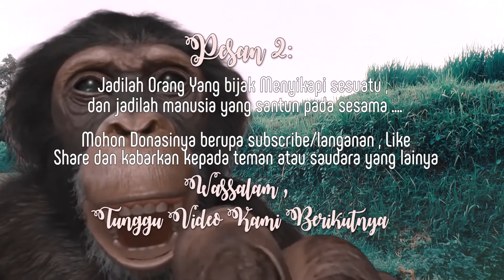PACAH KANTUIK THE SERIES EPS 16 ABAK BINGUANG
Silahakan klik langganan/Subscribe untuk video yang lainya. untuk request video anda silahkan comen subcribe , like yahhh , bagi yang ingin video drama nya dimasukkan minimal harus subcribe 10 orang dari kelompok tersebut atau kelas tersebut , terimakasih bagi video ny yang udah nampil minta tolong subcribe atau langgananya yahhh ...

Bagi yang punya ide cerita kretif silahkan email atau via coment